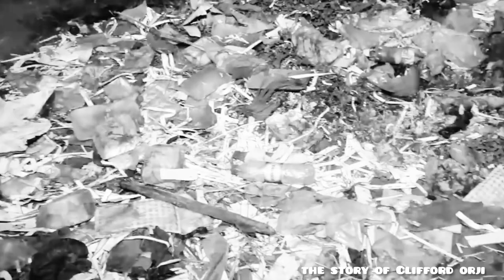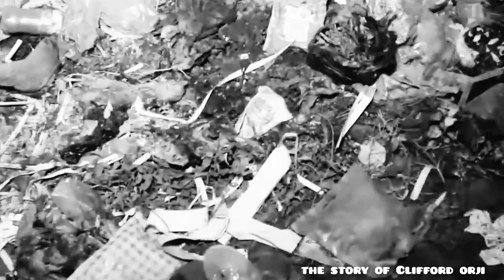I Love Eating Human Flesh It's Sweet – The Sad Story Of A Mad Man Clifford Orji The Human Eater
The sad story that happened on February 3, 1999, a young guy by the name of Joseph Bello was going through the Oshodi Isolo flyover very early in the morning on his way home from a night vigil when he heard a woman singing in a sobbing voice from underneath the bridge. His decision to trek down the steep slope to check who was crying after pausing to listen would result in one of the most horrifying discoveries in Nigerian criminal history.

Clifford orji
true crime story
Cannibalism
Nigeria history